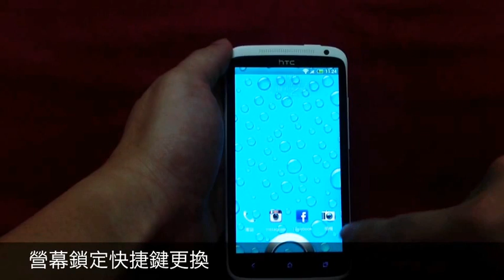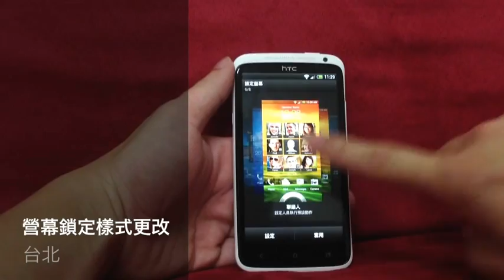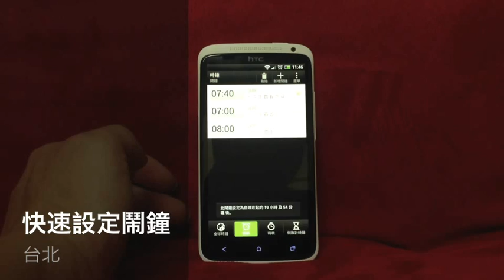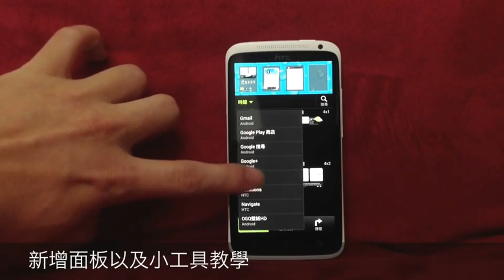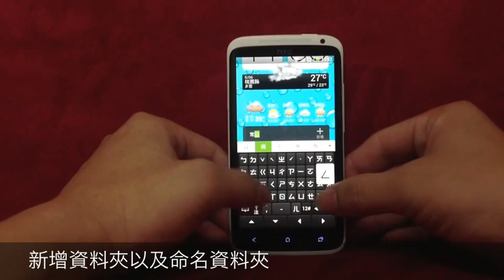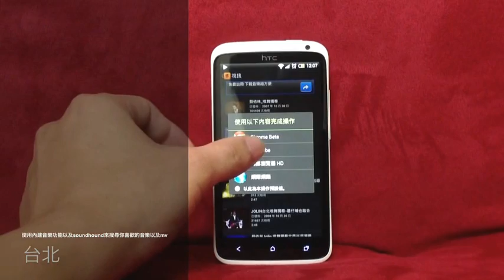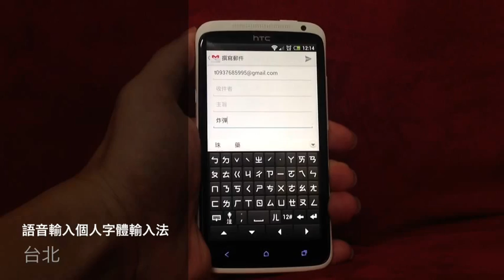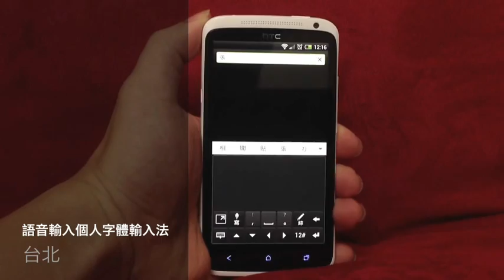羅傑張的HTC SENS 4.0介紹分享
HTC SENS  4.0操作分享